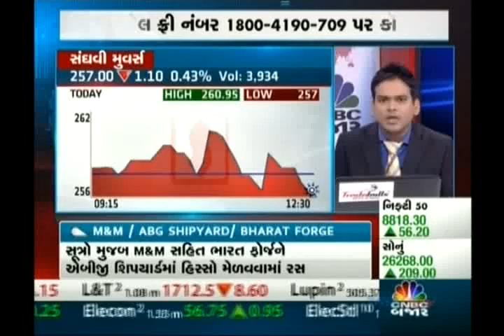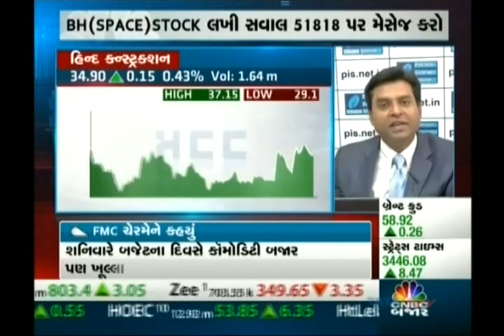Jignesh Mehta, Technical Analyst, Precision Investment Services on CNBC Bajar on 25 Feb 2015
Jignesh Mehta, Technical Analyst, Precision Investment Services giving his view on HCC on 25 Feb 2015.